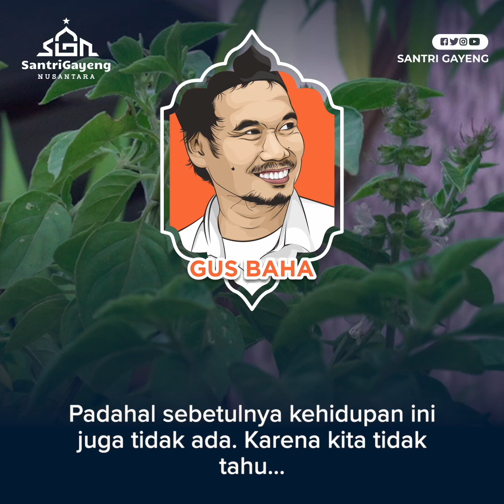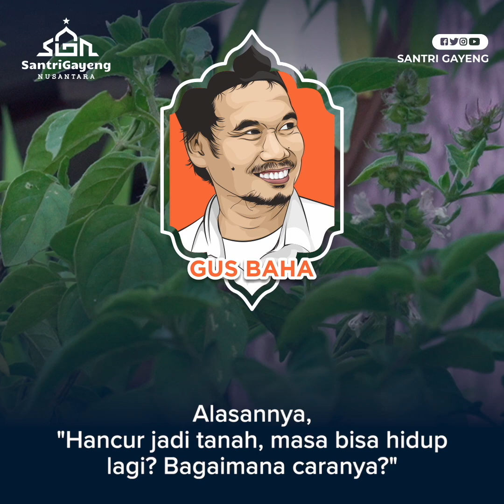Filosofi Doa Iftitah yang Dahsyat! | Gus Baha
Dalam mendirikan salat, ketika sudah takbiratulihram, jangan sampai lupa untuk membaca doa iftitah. Meski bersifat sunah, namun para ulama tidak ada yang pernah meninggalkannya. Filosofinya dahsyat sekali, soalnya!